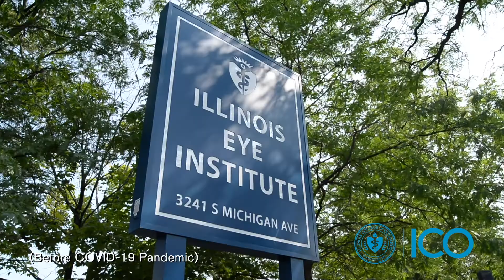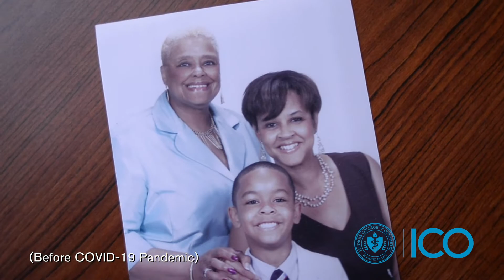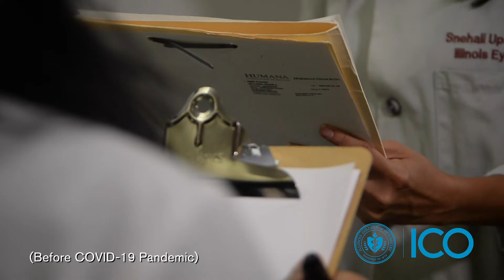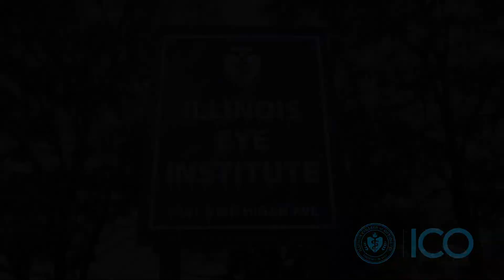ICO: Make a Difference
There are so many ways our students are making a difference for our community. There are so many ways our patients make a difference in our students' lives.

Here, five of our students tell us why their experience at ICO has been so unique and how they are making an impact in patients' lives each and every day. Watch to learn about our students' perspective of our clinic!